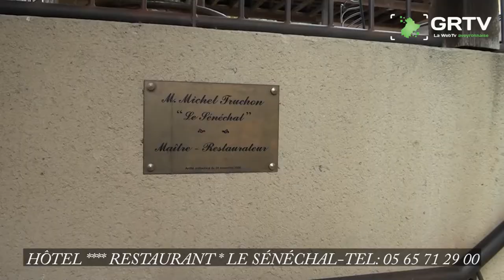AVEYRON, Le Sénéchal, hôtel restaurant étoilé de Sauveterre-De-Rouergue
Michel Truchon vous accueille dans son hôtel restaurant au 1000 et une saveurs. Des mets proche de l'orfèvrerie qui éclatent en bouche, un dressage soigné dans un univers chic, c'est sans doute ce qui a fait de cet établissement une incontournable table de l'Aveyron. Pour y manger, il vaut mieux réserver car ce sont des produits frais qui y sont préparés.